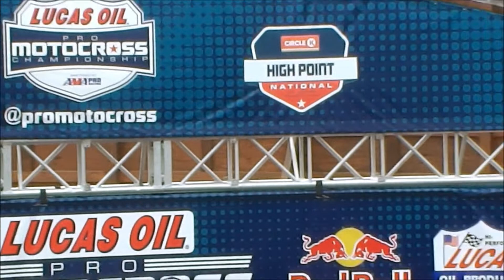High Point 250cc Podium – Pro Motocross Championship 2019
Mt. Morris, Pa – HIGH POINT – June 15, 2019
250 Pro MX CLASS OVERALL
0:10 Lucas Oil Girls
0:50 Adam Cianciarulo podium at High Point - 1st
1:24 Hunter Lawrence podium at High Point - 2nd
2:10 Chase Sexton podium at High Point - 3rd